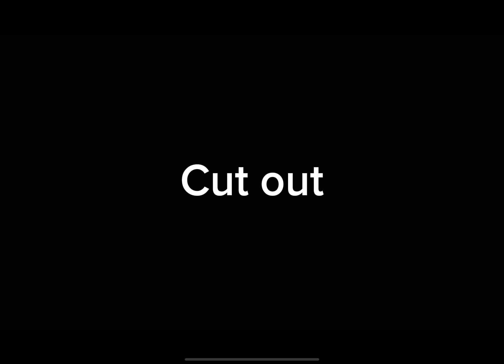Parts 13-14 for @ReiTheCanary’s MEP!! (Check description please!)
Okay before you say g about how fast I made this- I started like- immediately after I got the part because if I didn’t I know I would have forgotten entirely thanks to adhd so like- I know it was quick- anyways-

THAT TOOK LIKE THREE HOURS HUH? Welp- I uh- I hate adds hhhh-